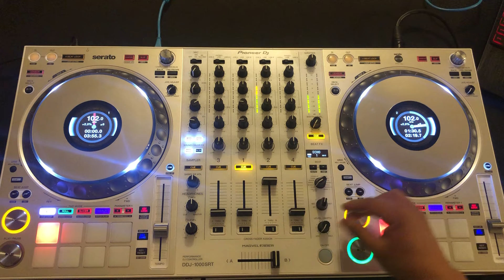DJ Performance mix 2020 - Country, Rock, Hip Hop, Pop, Top 40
This is another performance request from one of our clients! I DJ weddings for different companies around Middle Tennessee.